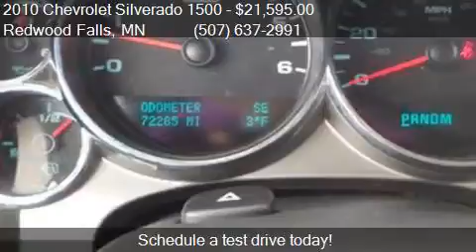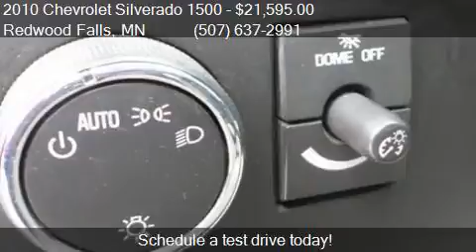2010 Chevrolet Silverado 1500 LT 4x4 4dr Crew Cab 5.8 ft. SB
This 2010 Chevrolet Silverado 1500 LT 4x4 4dr Crew Cab 5.8 ft. SB is for sale in Redwood Falls, MN 56283 at Scott Preusse Inc.

Engine: 5.3L V8
Transmission: Automatic 6-Speed
Color: White
Mileage: 73500
Contact Scott Preusse Inc 1300 E Bridge Street Redwood Falls, MN 56283 to test drive this 2010 Chevrolet Silverado 1500 LT 4x4 4dr Crew Cab 5.8 ft. SB today.